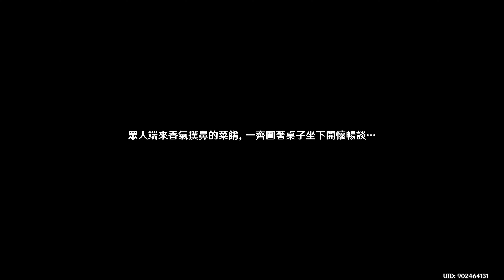【原神】4.4海燈節劇情 彩鷂櫛春風其二《描露摹暉，訴願雲海》日文配音 高清4K60FPS回顧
4.4海燈節劇情 彩鷂櫛春風其二《描露摹暉，訴願雲海》4K60FPS 日文配音

💻電腦配置💻
INTEL CORE I7-13700F
🔈ASUS TUF GAMING H770-PRO WIFI
🔈Kingston FURY Beast DDR5 6000MT/s* 64GB
🔈MSI GeForce RTX™ 4070 Ti GAMING X TRIO 12G
🔈Kingston KC3000 PCIe 4.0 NVMe M.2 SSD
🔈LIANLI LANCOOL 216 ARGB
🔈ROG Swift OLED PG27AQDM (2560 x 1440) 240 Hz